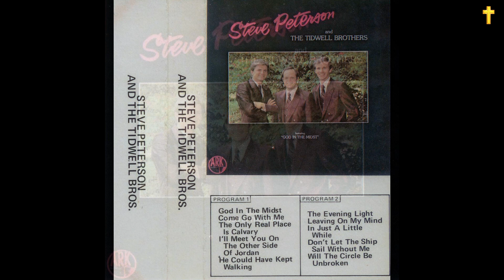Tidwell Brothers & Younce Brothers